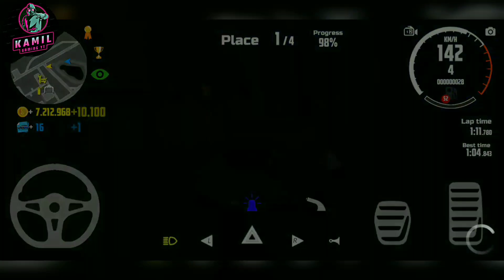Car Parking in Car Simulator 2|Audi R8 Parking|Drag Race|City Rally|Car Games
the "Fair Use" as described in The Copyright Act 2000 low No.28 of the year 2000 of Bangladesh under chapter 6,section 36 and chapter 13 Section 72.According to that law allowance is made for "fair use" for purposes such as criticism,comment,news reporting,teaching,scholarship,and research,Fair use is a permitted by copyright Statute that might otherwise be infringing.Non profit,educational or personal use tips the balance in favor of fair use.

What's new 🟢
New 6 cars.
New garage.
New car showroom.
Christmas mood.

Features:
- 3D open world.
- 360-degree car interiors.

Tips:
1. Buy new cars and upgrade them to win new races.
2. Don't go too fast in the city - drive carefully.
3. Watch out for the cops - they'll give you a ticket if they catch you speeding.
4. Pay attention to interactive tips and dialog boxes.
5. Don't forget to gas up your car at the gas station.
6. Bribes are cheaper than official tickets.
7. You can make extra money by picking up cab fares or working for the mob.
8. Obey the rules of the road.